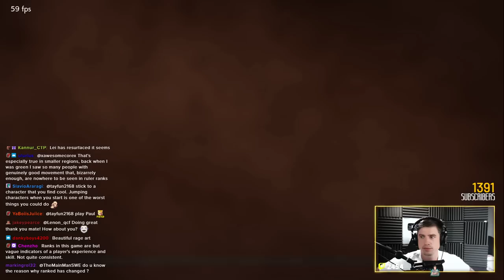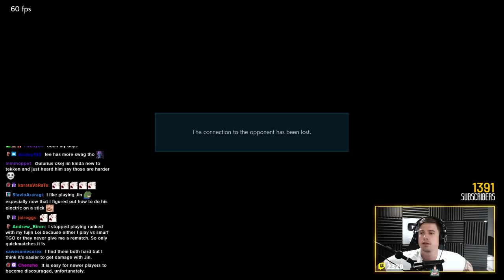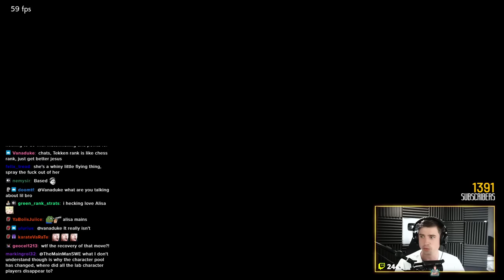The Quest for Emperor Steve Begins!